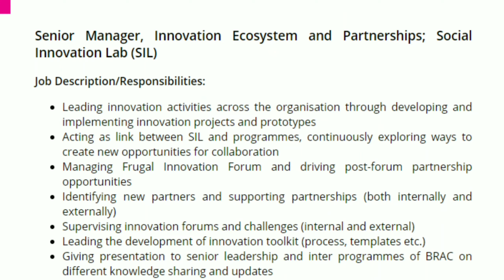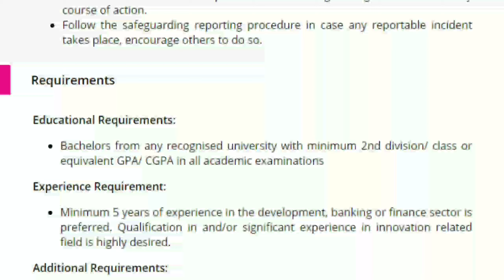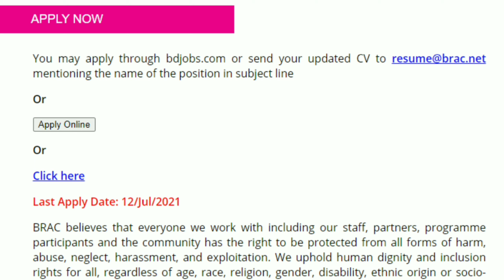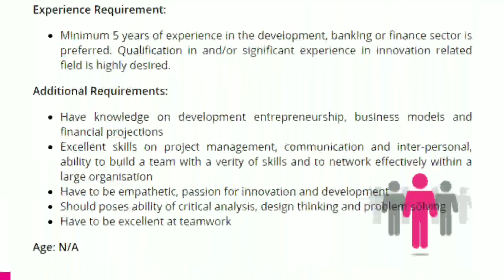BRAC NGO Job Circular 2021